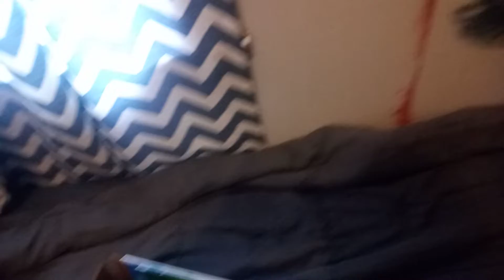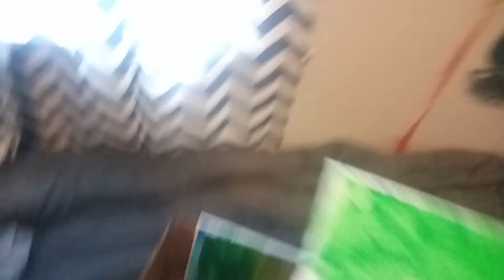February 7, 2022